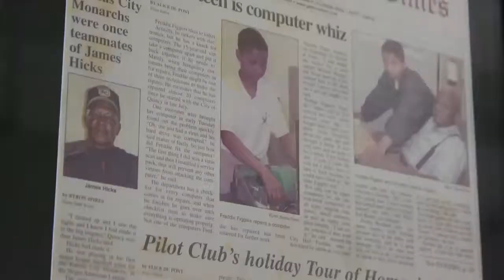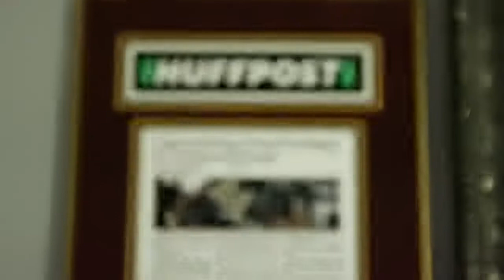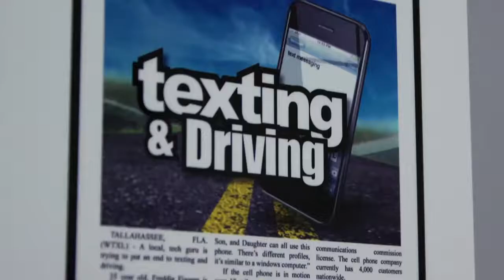Freddie Figgers Summarizes His Life's Journey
How Freddie Figgers managed to achieve so much at an early age? Freddie Figgers explains it in this short video.